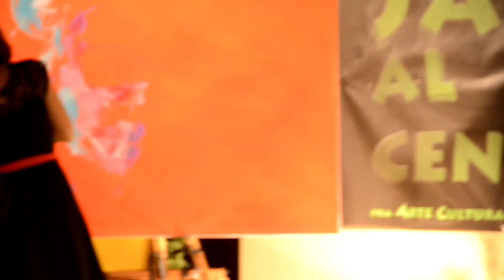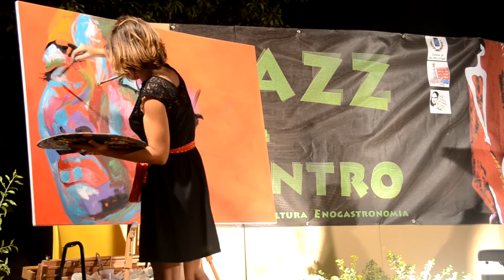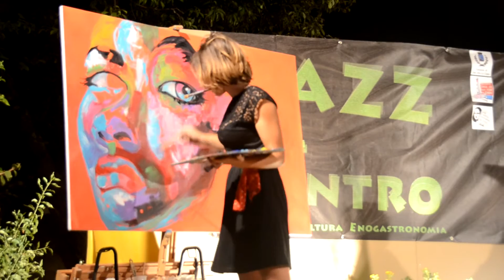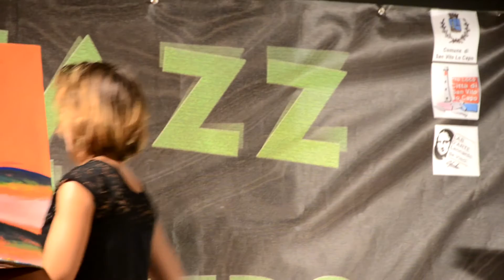Jazz al Centro San Vito Lo Capo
Video ripreso con Nikon D7000 in vari spezzoni il 5 settemre 2014
La pittrice è Giovanna Colomba, al piano è Paolo Passalacqua
Canta Daniela Spalletta